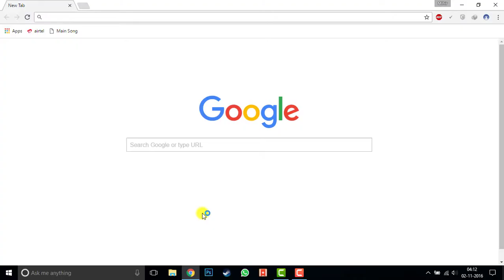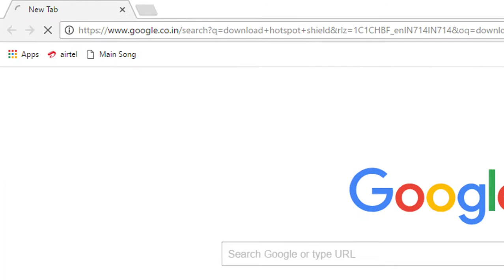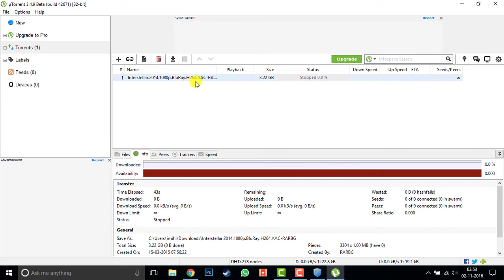How To Download Free Movies Using uTorrent 2016